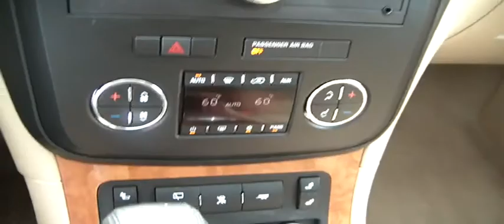FOR SALE 2008 SATURN OUTLOOK XR, 1 OWNER!!! STK# 11716A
ONLINE SHOPPING MADE EASY WITH WORLDWIDE SHIPPING SERVICES AND UNMATCHED PRICES. ASK AN ONLINE AGENT FOR INSTANT ANSWERS USING LIVE CHAT. SERVICE AND PRICE IS HOW WE ARE ABLE TO BE YOUR DEALER WITH THE CLICK OF A BUTTON. Plenty of room! Don't miss the outstanding bargain! Your time is almost up on this great 2008 Saturn OUTLOOK, perfect for you and your loved ones. This OUTLOOK is finally the SUV that really can do it all! Go and do what you wish, it's got the room AND the ability! This 1 OWNER should be on top of your list for things to check out when you come look at this vehicle. JUST SERVICED READY TO BE IN YOUR GARAGE. YOUR ONLINE DEALER WITH INSTANT ANSWERS USING LIVE CHAT. PRICE AND SERVICE IS HOW WE HAVE BUILT AN ONLINE AND WORLDWIDE AUTO DEALERSHIP.